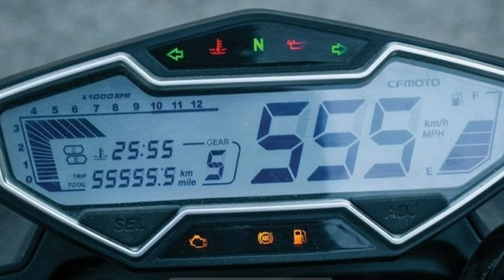THE ALL NEW 2020 CFMOTO NK400 VS ABENDA ASURA 400 || UPGRADED DUAL ABS